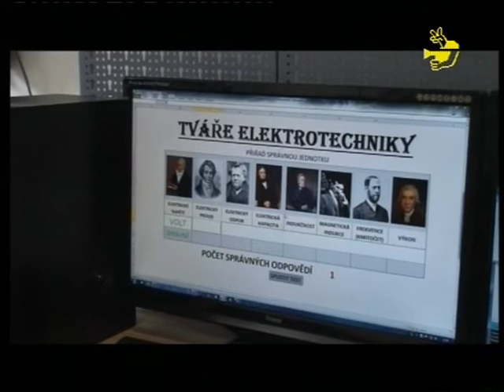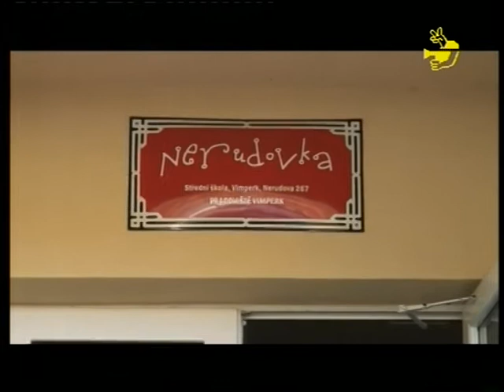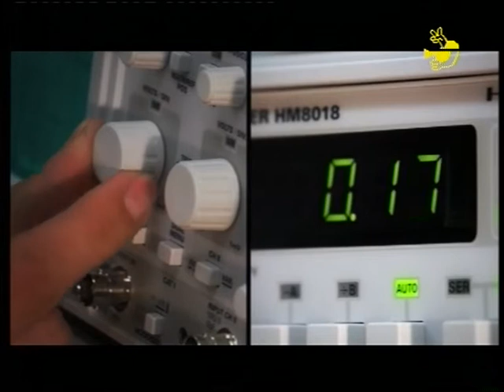Infokanál Vimperk 4413